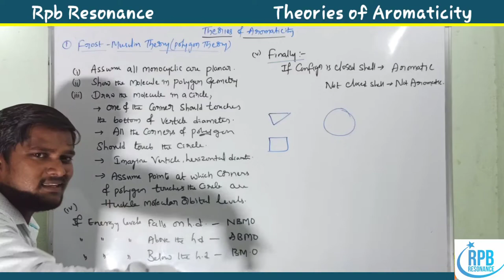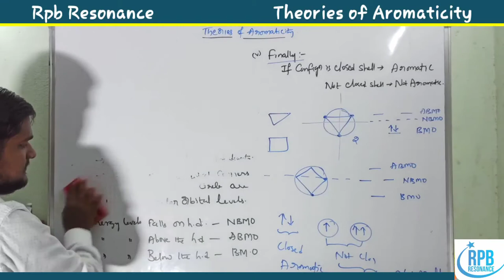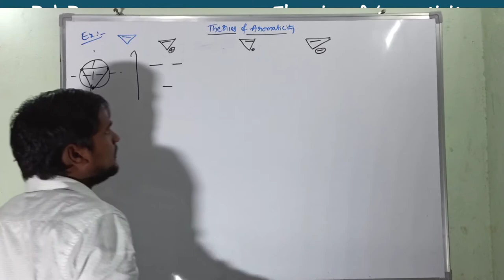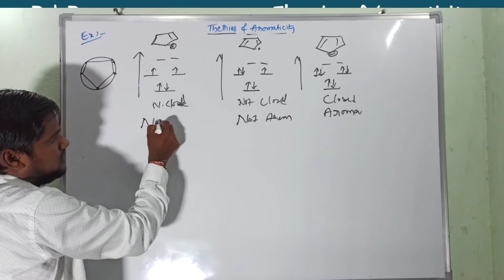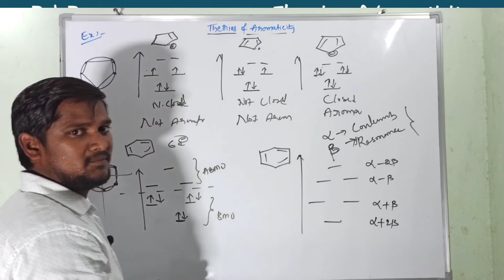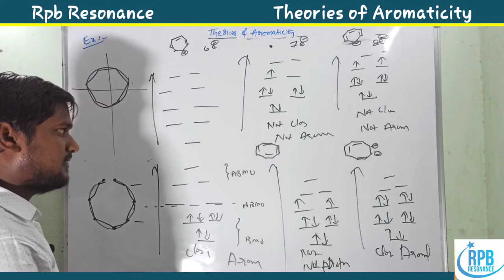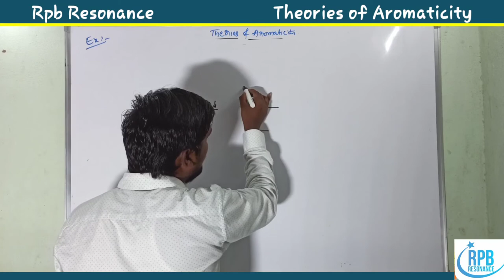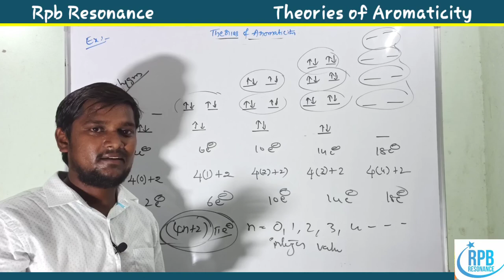Theories of Aromaticity l Frost-Muslin (Polygon) Theory l Huckle Molecular Orbital Theory-GOC-13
Aromaticity Lec.5 # GOC-13